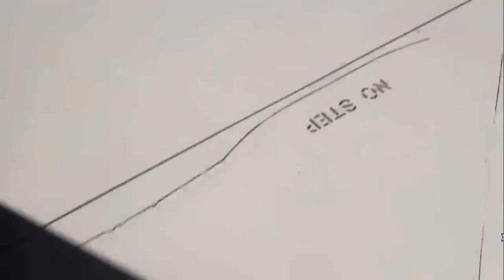2018/03/21 4.30pm Athens bound ascending plane exhaust trail over Agean sea Izmir & Khios Turkey